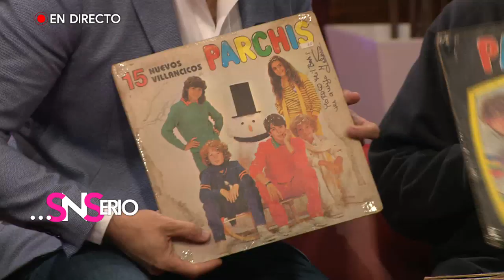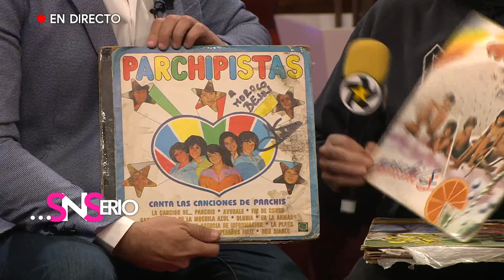Quién es Yolanda Ventura | SNSerio